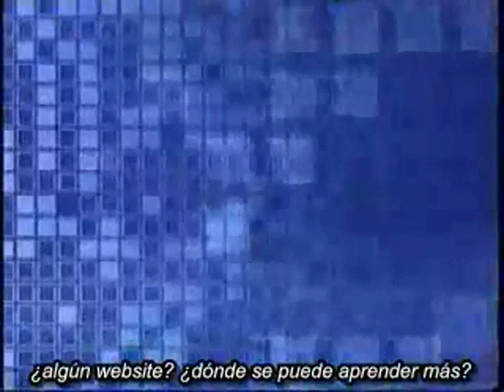evidencias del autoatentado de las torres gemelas .